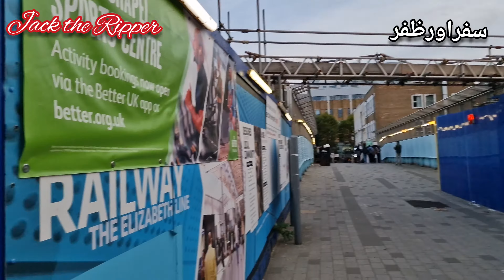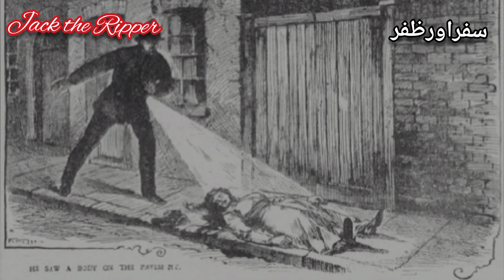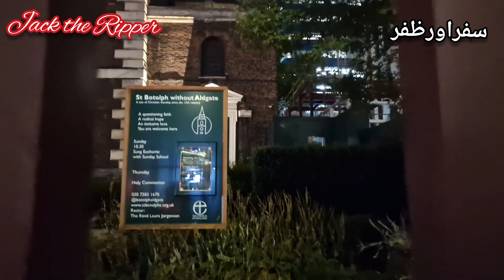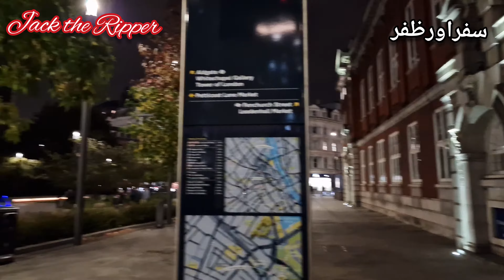Jack the Ripper Kon Tha | Unsolved Mystery of Women Murdered in Victorian London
In today's video I am taking you around 150 years back to Victorian London when the area of Whitechapel was shocked by the brutal murders of five women. The serial killer is known as Jack the Ripper. Who was he and who were the victims. Where these murders took place.